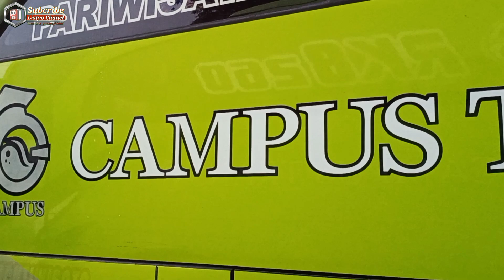EX PO HARYANTO ‼️CAMPUS TRANS ZIARAH MAKAM ABUYA UCI TURTUSI CILONGOK PASAR KEMIS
ziarah makam kh .abuya uci turtusi